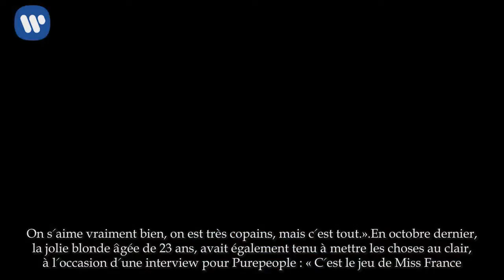"On s’aime vrai­ment bien” : Camille Cerf, en couple avec Tarek Boudali ? Le réali­sa­teur s’ex­pliq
Sur le plateau de Touche pas à mon poste ce lundi 5 mars, Tarek Boudali a souhaité démen­tir les rumeurs sur son idylle avec l'ex-Miss France, Camille Cerf.

C'était l'une des rumeurs de la fin d'année 2017. Très complices sur le plateau de l'émis­sion « Vendredi tout est permis avec Arthur » diffu­sée sur TF1, Camille Cerf et Tarek Boudali avaient partagé plusieurs sketchs ensemble. Il n'en fallait pas plus pour que les que rumeurs se multi­plient… Très vite, le duo avait démenti ces infor­ma­tions concer­nant un éven­tuel rappro­che­ment. Sur le plateau de Touche pas à mon poste (C8) ce lundi 5 mars, le comé­dien a tenu à s'expliquer de nouveau : « Il ne s'est jamais rien passé, a-t-il répondu à Cyril Hanouna. On s'aime vrai­ment bien, on est très copains, mais c'est tout. »

En octobre dernier, la jolie blonde âgée de 23 ans, avait égale­ment tenu à mettre les choses au clair, à l'occa­sion d'une inter­view pour Pure­people : « C'est le jeu de Miss France. Tout le monde cherche toujours à savoir avec qui on a des rela­tions, et tout le monde nous invente tout le temps des histoires. Quand ce n'est pas avec Iris, c'est avec Tarek Boudali. En fait, on est très amis et on a juste voulu se prêter au jeu chez Arthur… Ça a pris des propor­tions immenses ».

Mais ce n'est pas la seule rumeur évoquée par Cyril Hanouna sur le plateau de TPMP. Tarek Boudali aurait égale­ment échangé plusieurs messages avec Miss Provence, Kleo­fina Pnishi. Mais une fois encore, Tarek Boudali n'a pas souhaité s'étendre sur le sujet : « On se connaît, on est amis », a-t-il assuré sans donner plus de détails.